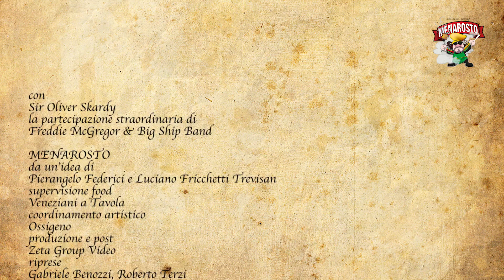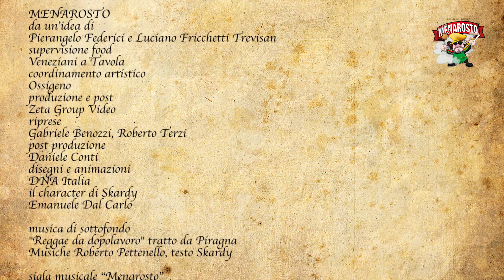Menarosto #6 Tirime sù! (Pick me up) feat. Freddie McGregor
Sesta puntata della web serie "Menarosto" interpretata da Sir Oliver Skardy con  ospiti speciali.

LA RICETTA #6 TIRIME SÙ! (PICK ME UP)

6 uova, 200 gr. di zucchero, 500 gr. di mascarpone, 10 tazzine di caffè zuccherato, un pacco di savoiardi, polvere di cacao qb, un goccio di rum bianco.

Preparazione
Separa il tuorlo dall’albume di sei uova freschissime. Mescola i tuorli con 100 gr. di zucchero fino a scioglierlo e quindi aggiungi il mascarpone, così da ottenere una crema densa. Monta a neve stabile gli albumi con ulteriori 100 gr. di zucchero e quindi mescola il tutto. Bagna i savoiardi nel caffè freddo zuccherato al quale avrai aggiunto un goccio di rum bianco (facoltativo perché mi no bevo alcol!). Ora, in una pirofila di medie dimensioni, procedi per strati: savoiardi inzuppati, crema di mascarpone, polvere di cacao, e così via fino a completare. Lascia riposare in frigorifero.

CREDITS
con Sir Oliver Skardy
la partecipazione straordinaria di Freddie McGregor & Big Ship Band

MENAROSTO
da un’idea di Pierangelo Federici e Luciano Fricchetti Trevisan
supervisione food Veneziani a Tavola
coordinamento artistico Ossigeno
coproduzione Zeta Group Video

riprese Gabriele Benozzi, Roberto Terzi
montaggio e post produzione Daniele Conti
disegni e animazioni DNA Italia
il character di Skardy Emanuele Dal Carlo

musiche di sottofondo "Reggae da dopolavoro" interpretata da Sir Oliver Skardy & Fahrenheit 451 (Musica Roberto Pettenello / Testo Skardy)

sigla musicale “Menarosto” interpretata da Sir Oliver Skardy (Musica e testo Skardy)

grazie a Get Up Concerti, Gianni Stifani, Steve Giant (Rasta Snob), Spazio Aereo, I Tre Mercanti Venezia, Roberto Terzi